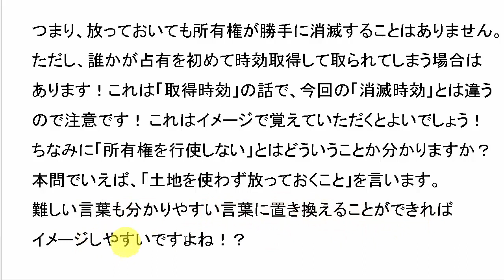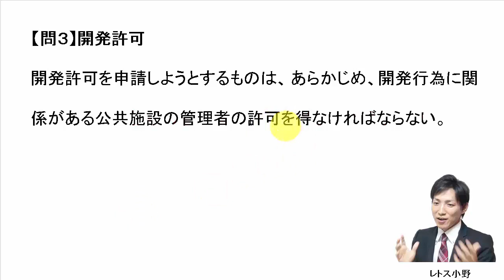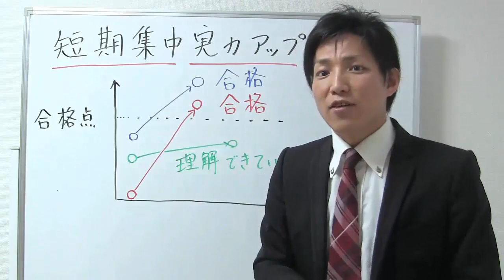7月15日の３問【レトス小野】宅建過去問解説